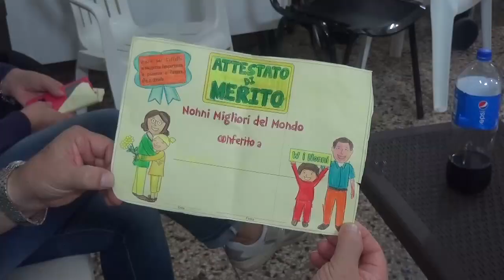FESTA DEI NONNI ( 2 OTTOBRE 2016)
MADONNA DI CASANDRINO (OUR LADY OF CASANDRINO)
GRANPARENTS FEAST